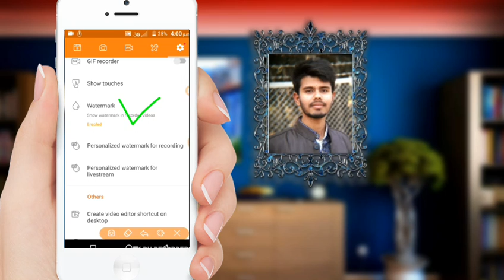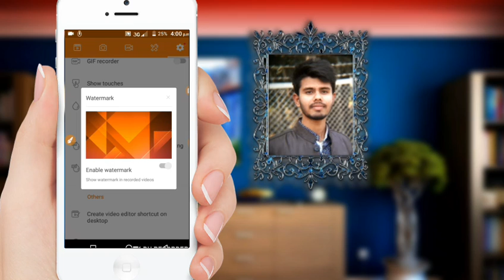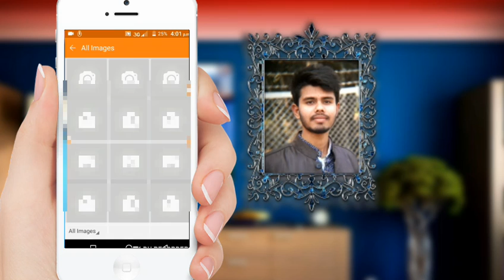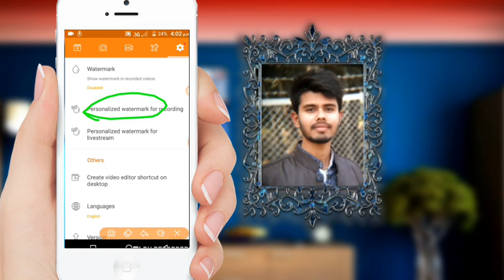How to remove watermark from DU Recorder video . BD Extra Knowledge .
BD Extra Knowledge : {ALL Invention Here, Which You want}